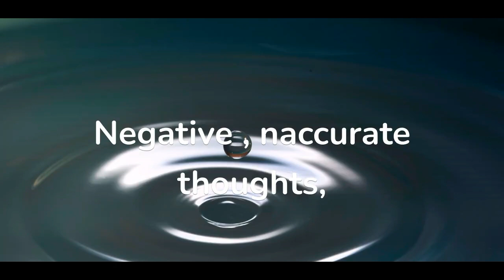CBT Made Easy for your to understand and accept